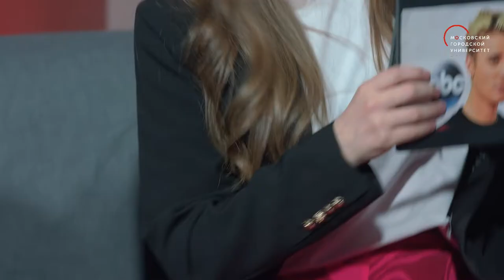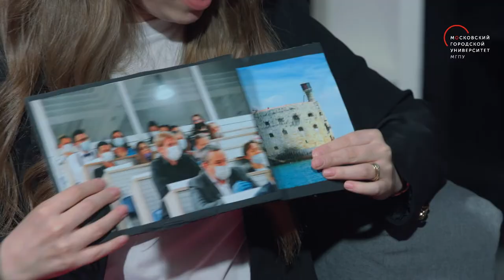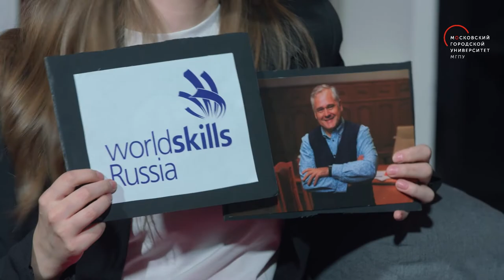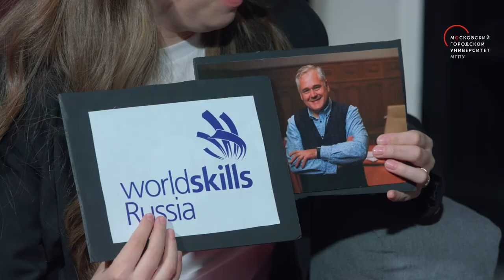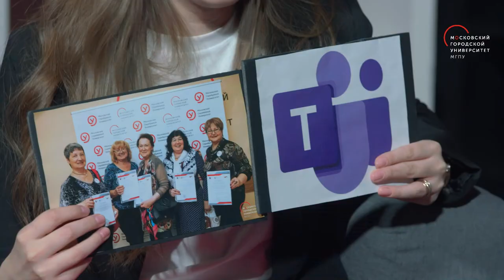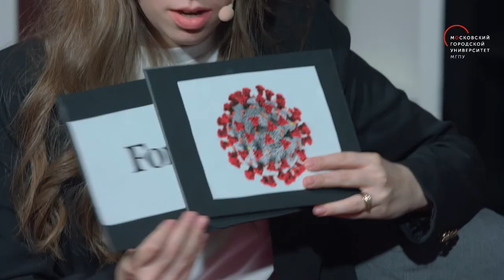Ректор МГПУ Игорь Реморенко на вечеринке Red Brick Party 2021 / МГПУ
Red Brick Party 2021 — онлайн-вечеринка в Международный день студента. 17 ноября 2021 г.